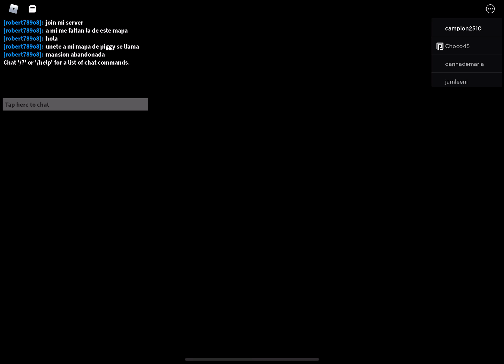Show case skin